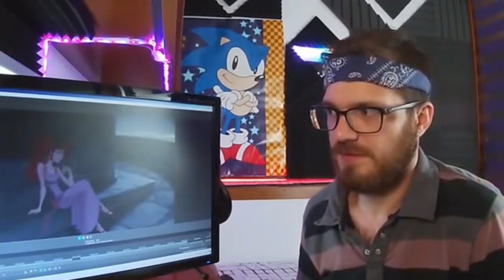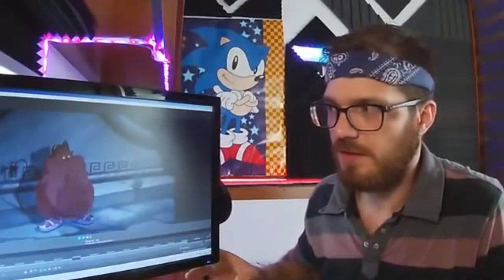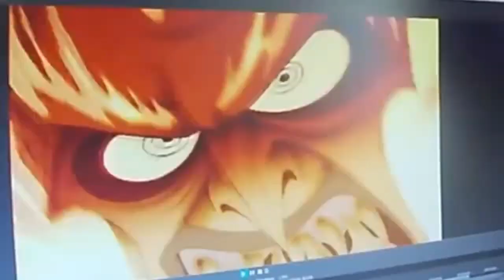Top 7 DE YOUTUBERS QUE REACCIONAN A DOBLAJES (SEGUN MI OPINION)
Canal de todas las personitas que aparecierón en mi top:
Canal de Davis Crass
Mi instagram: